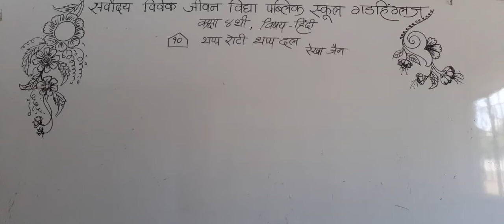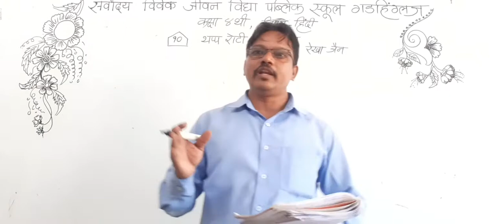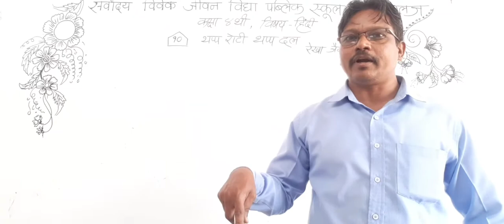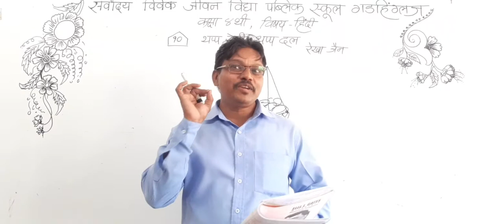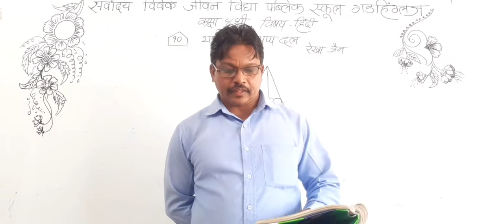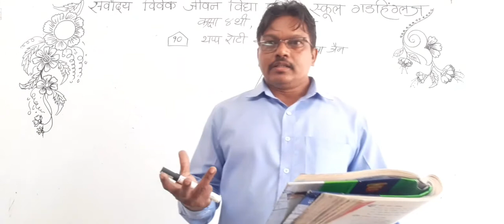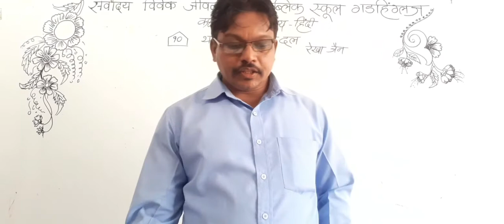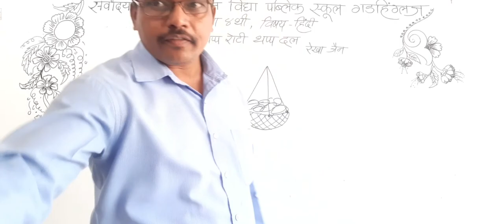SARVODAYA VIVEK JEEVAN VIDYA PUBLIC SCHOOL GADHINGLAJ CLASS HINDI STD 4 DAY 74